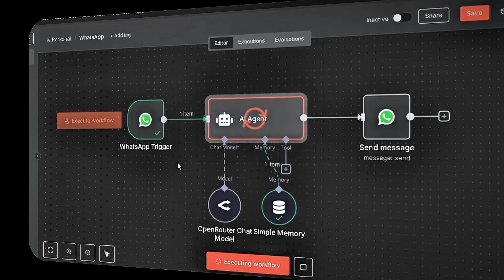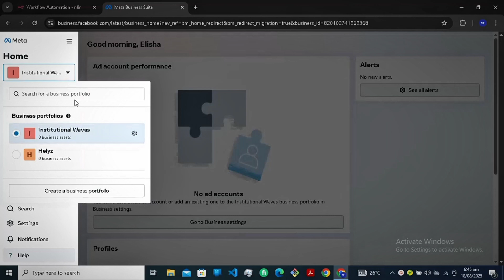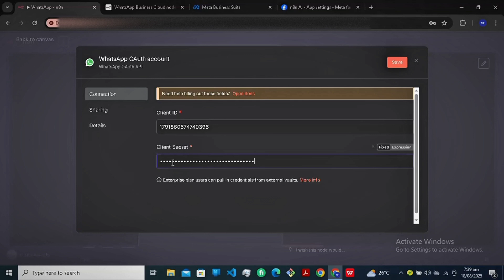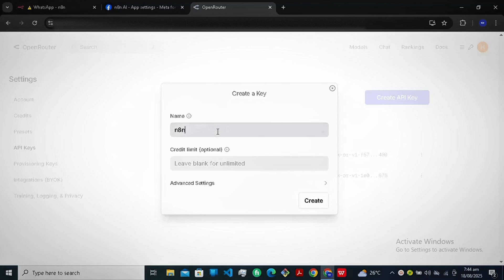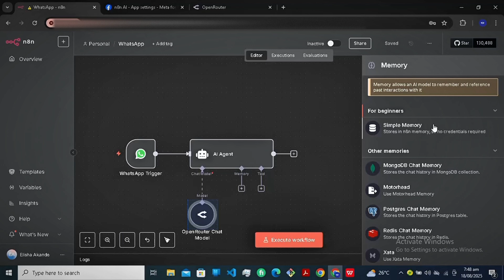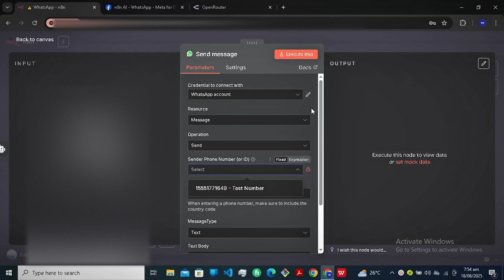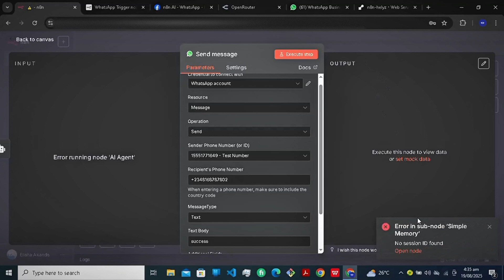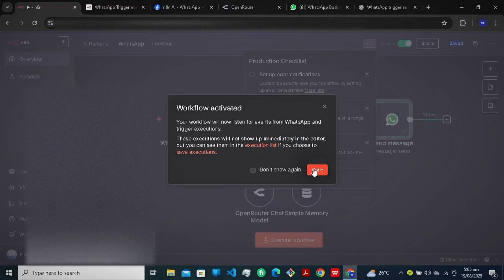How to Build a WhatsApp AI Chatbot with n8n | Step-by-Step Free Tutorial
Learn how to connect n8n AI Agent to WhatsApp 100% free and unlock the power of automation in your workflow, which can save you time and enhance your productivity.

In this detailed tutorial, I'll show you a comprehensive step-by-step guide on how to use n8n to build an AI-powered WhatsApp chatbot without any coding required, making it accessible for everyone.
This n8n beginner tutorial is perfect for those who want to get started with n8n and explore its amazing capabilities in WhatsApp automation, regardless of your technical background.

By the end of this engaging video, you'll have a clear understanding of how to connect WhatsApp to n8n and create a WhatsApp n8n AI agent that can help you streamline your workflow, making your daily tasks much easier.

Whether you're a complete beginner or an experienced user looking to expand your skills, this n8n full tutorial will walk you through the entire process of setting up an n8n workflow and integrating it with WhatsApp seamlessly. So, let's dive in and explore the exciting world of n8n and WhatsApp automation together!

🔥 Chapters
00:00 Intro & Preview
01:01 AI Agent Trigger Setup
01:30 Setting WhatsApp Trigger Credential
04:08 Integrating AI Agent Node
04:50 OpenRouter Setup
06:03 Simple Memory Node
06:31 Fixing Render Hosted n8n Error
07:11 Making WhatsApp AI Agent Respond to Messages
11:31 Final Thoughts & Next Steps